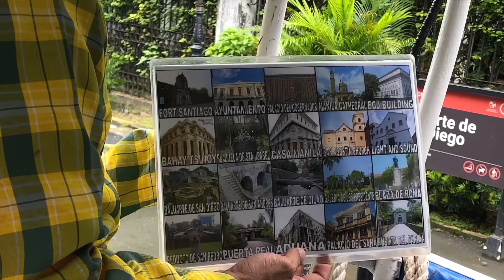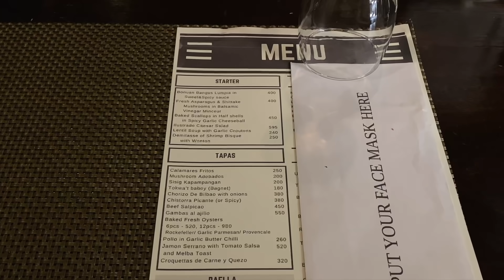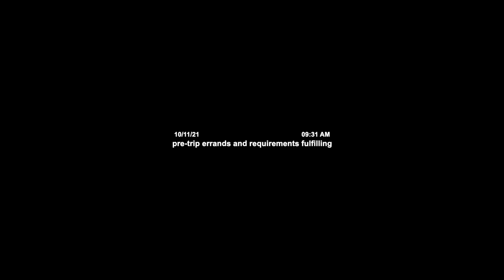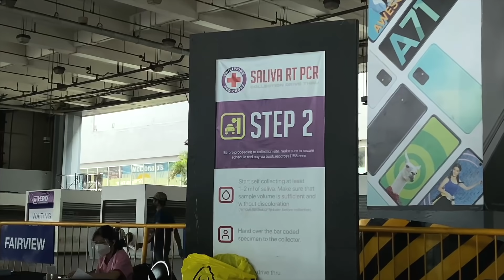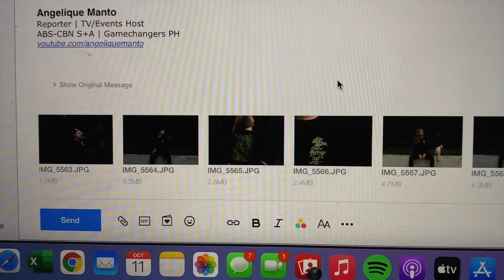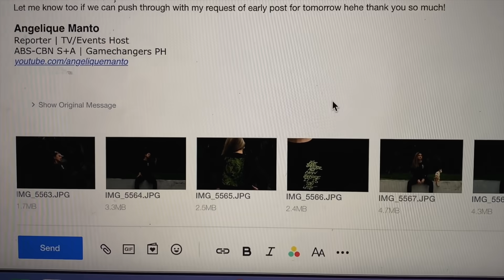Life Lately (episode 26): of good health and good things | Angelique Manto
Sharing with you bits of the past week – including our daily routine ♥